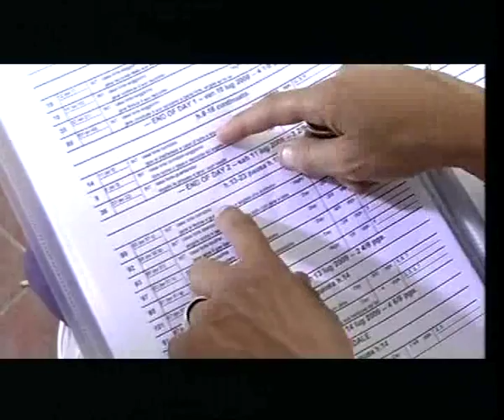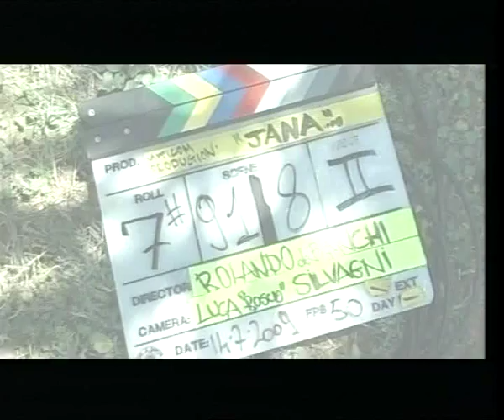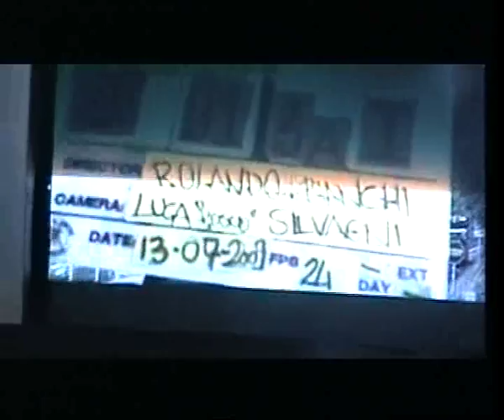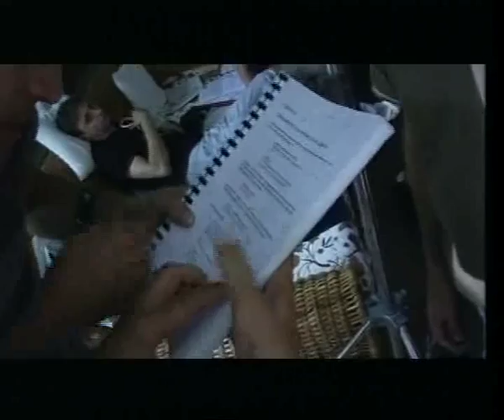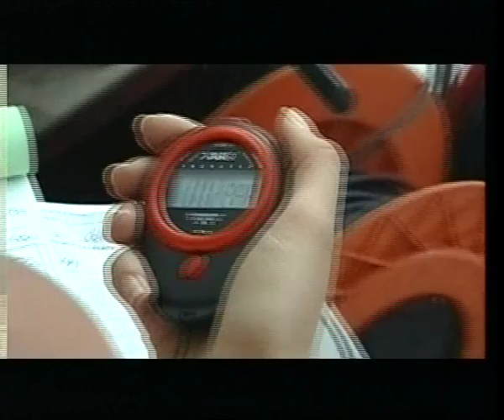JANA FILM di ROLANDO DE BIANCHI BACK STAGE PARTE 1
Con Anna Jimskaya

FILM di Rolando De Bianchi MUSICHE di Davide De Bianchi Domenico Carota